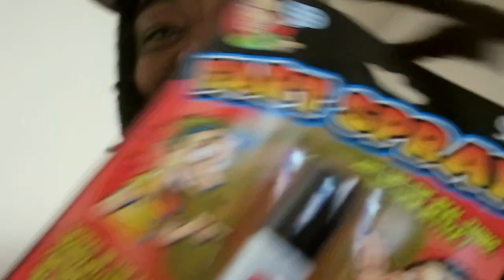VOMITED in Friend BRAND NEW CAR PRANK He Left me!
April Fools Day So I Tried To Get My Homie!